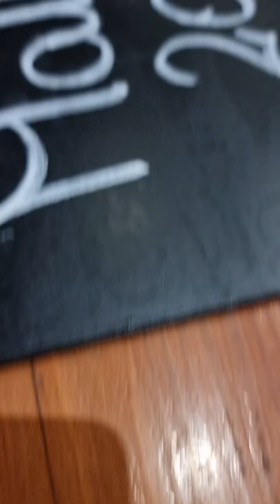What are barrel wines🍷 like in Argentina?⁠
In Argentina, few wineries use production processes that involve large oak barrels and many years of evolution, one of them is Bodega Weinert @bodega.weinert
Located in Lujan de Cuyo, built-in 1890 and founded in 1975 by the Brazilian of German origin Don Bernardo Weinert, this winery today has the largest collection of barrels and vessels in Argentina with more than 230 of them. For the aging of the wines, they have a collection of barrels of 5,000 to 6,000 liters and foudres of 2,000-2,500 liters for their classic line wines.⁠
What is the characteristic of these wines? ⁠
These large oak barrels are ideal for long aging, achieving complex aromas, maintaining the fruit, and, at the same time, developing tertiary aromas typical of aging. A type of process widely used in Europe.⁠
Of course, these wines are very different from what we taste every day. Therefore, to broaden your palate, I recommend that you get to know them and if you can visit the winery as I had the opportunity to do thanks to the kindness of Iduna Weinert @iweinert⁠
And you, did you already know these production processes? And these wines? Do you have doubts? I read you here. 😀